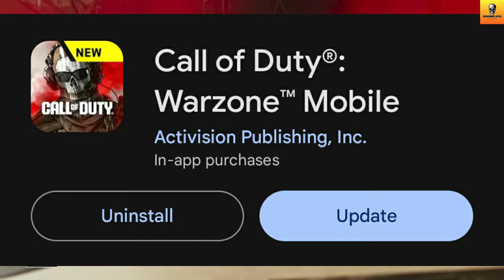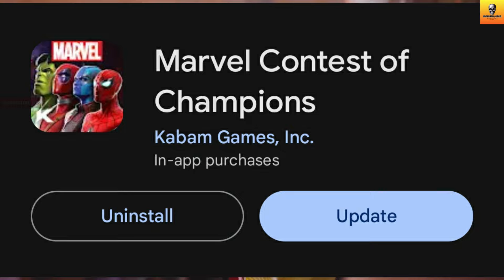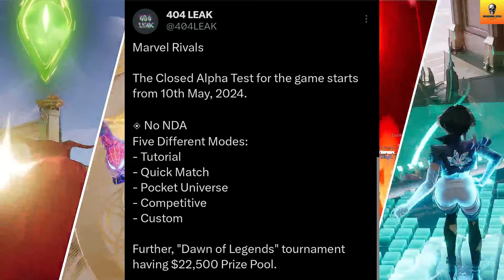Apex Legends Mobile Return?😮, Warzone Mobile Update🤨, Marvel Rivals, Mobile Games May 2024 | Hindi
In This Video, You Get New Mobile Gaming News Like Apex Legends Mobile Return, Warzone Mobile New 56MP Update, Marvel Rivals Game Modes, Upcoming Mobile Games, Mobile Games May 2024, And Marvel Contest Of Champions New Update.

1. Warzone Mobile New Update
2. Warzone Mobile New Patch
3. Apex Legends Mobile
4. Apex Legends Mobile Return?
5. Marvel Rivals Game Modes
6. Upcoming Mobile Games
7. Mobile Games May 2024
8. Marvel Contest Of Champions Update

Follow Me-

1. REDMI Note 10 Pro-

2. Tripod-

3. Headphones-

5. Mic-

Content Support-

2. Paytm- Coming Soon

Chapters-

00:00 Intro
00:44 First Update
02:13 Second Update
02:52 Third Update
05:07 Forth Update
06:05 Fifth Update
07:13 Last Update
08:33 Outro